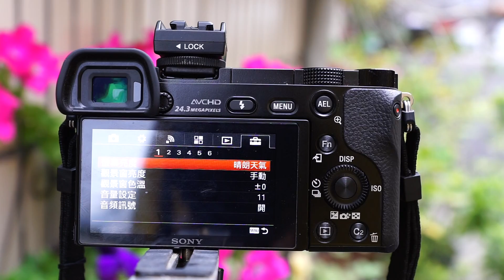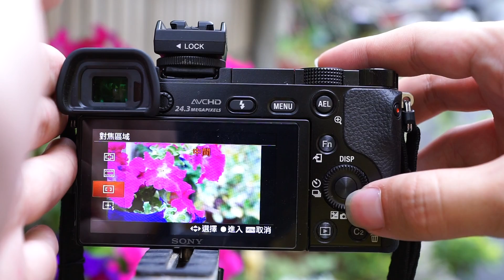彈性對焦點 移動方式